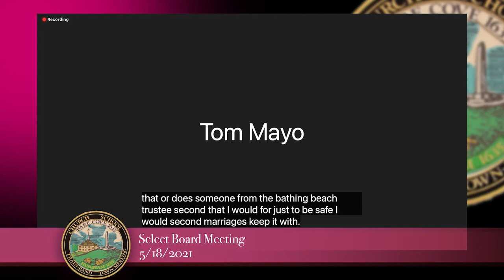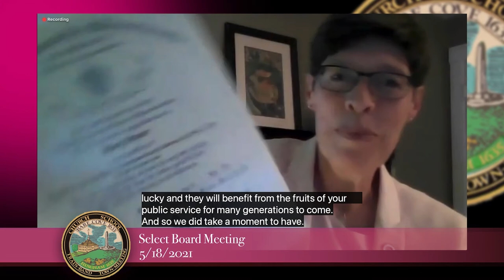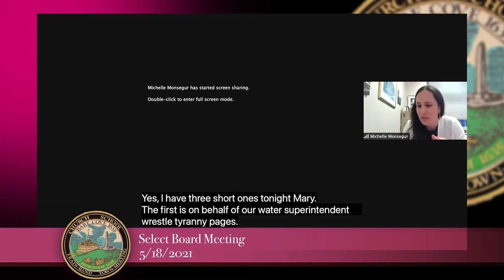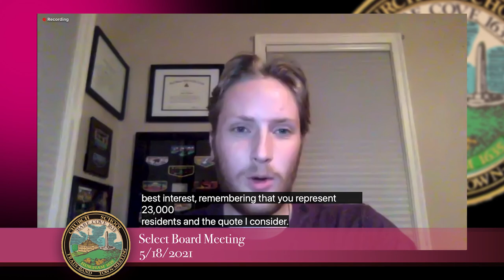Hingham Select Board 5/18/2021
1. Call to order

2. Joint Session with the Trustees of Bathing Beach to fill a vacancy. Candidates:
• 6:15 PM - Robert Keyes
• 6:30 PM - Bruce MacAloney
• 6:45 PM - Adrienne Ramsey

3. Approval of minutes

4. Legislative Update with State Officials

5. To sign the contract with Kaestle Boos Associates for design development for the Public Safety Facility
6. To sign the contract with Hill International for Owner’s Project Manager services for the Public Safety Facility
7. Complete Streets Policy
8. To approve the issuance of a Common Victualler license to Jersey Mike’s Subs
9. COVID-19 Update

10. Public Comment

11. Town Administrator/Select Board Reports